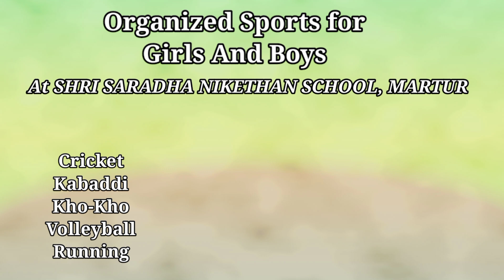Children Fest Day 2 | Nov 13 2021 |SSNP SCHOOL AT MARTUR | WAYCT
We Are with You Charitable Trust organized a three day Children Fest at Sri Saradanikethan School, Martur. This video is day 2 at the school. The day started with sports competitions and ended with a camp fire.

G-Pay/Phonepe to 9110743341